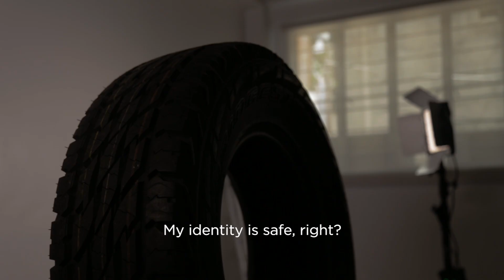NSFW: Confessions from the dirty road (ADVERTISING FEATURE)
(ADVERTISING FEATURE)
Dig cars?